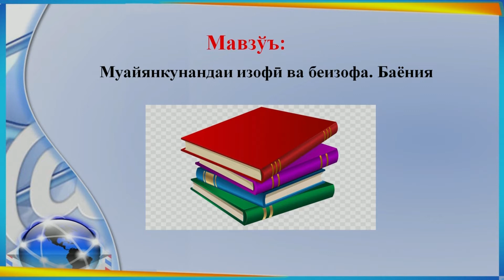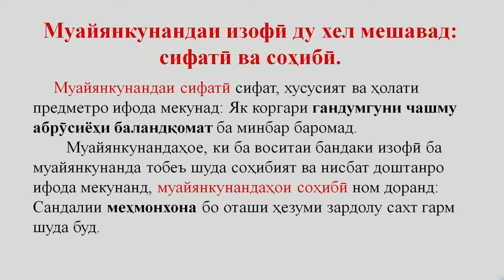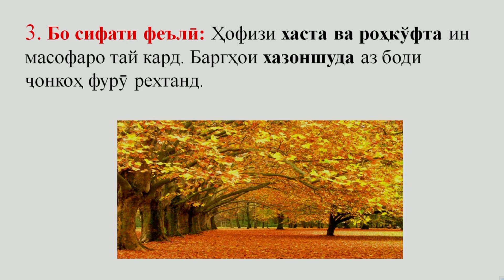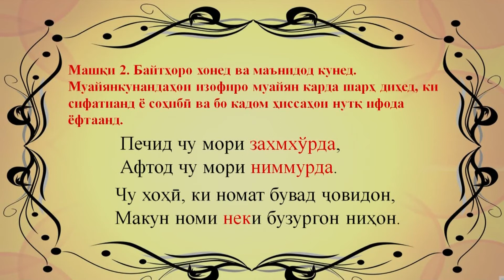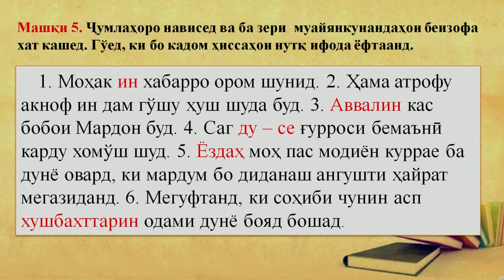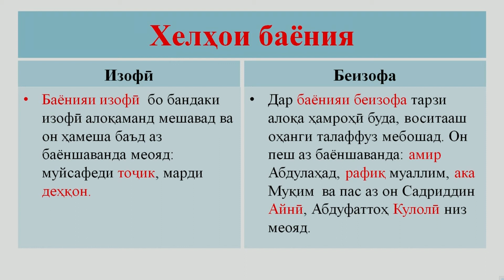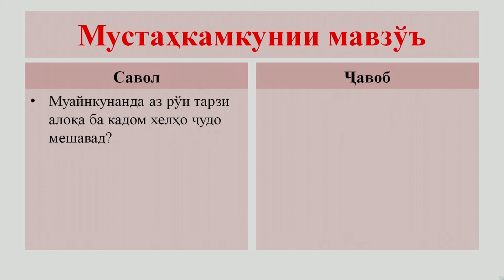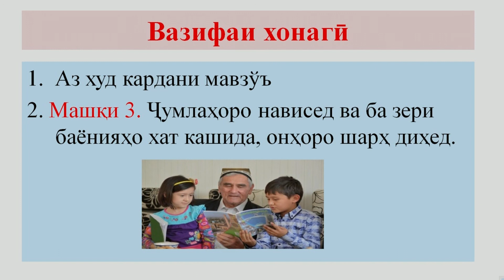Синфи 8. Муайянкунандаи изофи